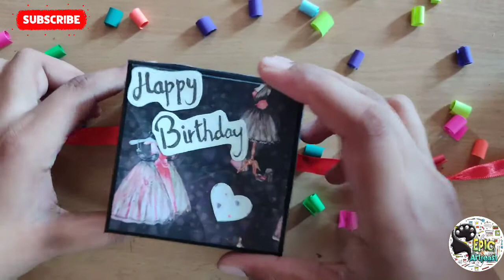DIY Photo album box || magic gift box idea || Pull out photo box || best birthday/anniversary gift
** Delivered to all the locations